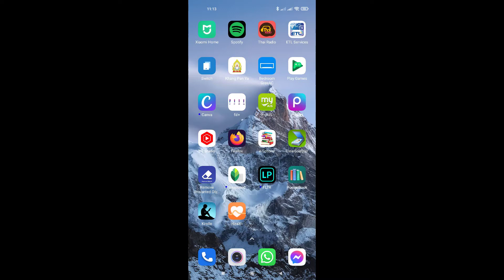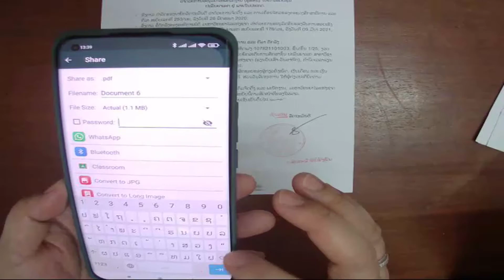ສະແກນເອກະສານ ດ້ວຍ Apps Clear Scan ຈາກມືຖື (Scan)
Clear Scan ເປັນແອັບສະແກນເອກະສານຜ່ານມືຖືທີ່ສາມາດສະແກນເອກະສານ ຈາກມືຖືໄດ້ໂດຍບໍ່ຈຳເປັນຕ້ອງມີເຄື່ອງ Scan ກໍ່ສາມາດສະແກນໄດ້ທັງ .jpg ແລະ .pdf